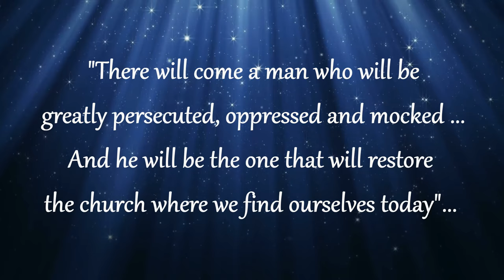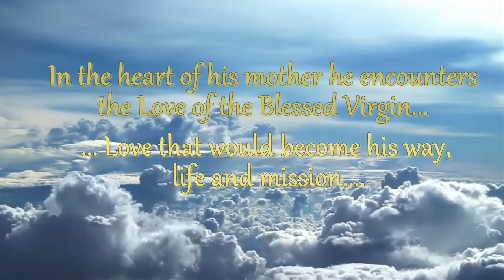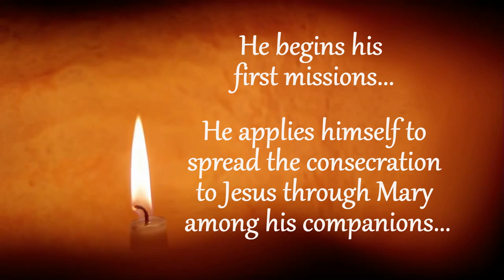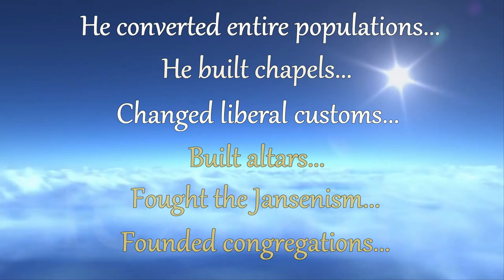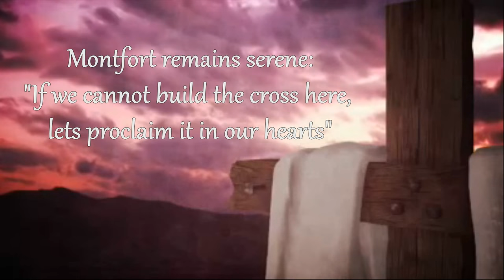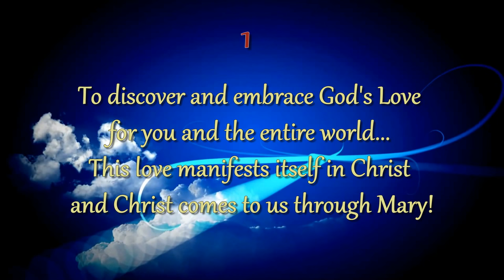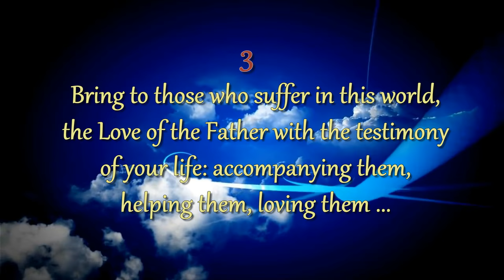Saint Louis de Montfort... The Life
Short summary on the life of Saint Louis de Montfort. CRedits to the Monfort Missionaries, The Brothers of Saint Gabriel, Arcadia Films and AMP Interactive